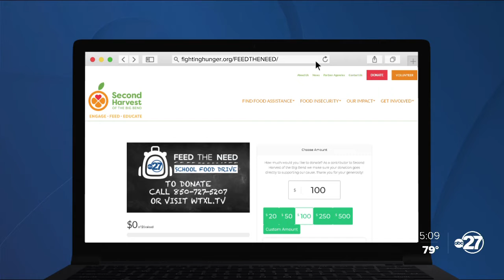Second Harvest's Backpack program feeds children through school year